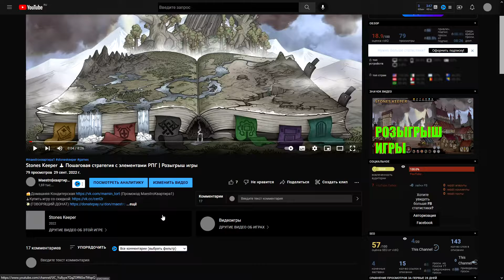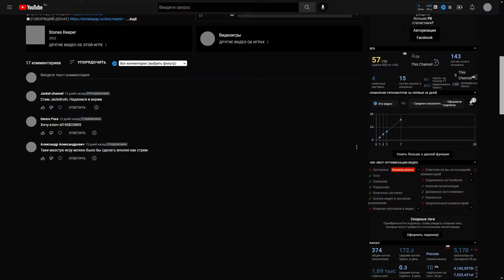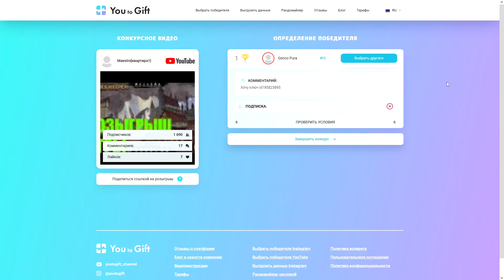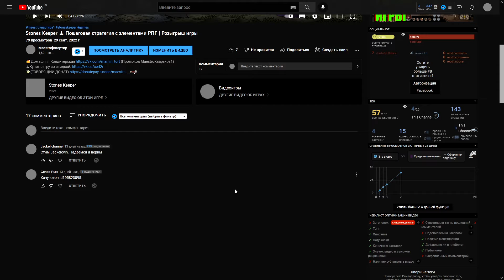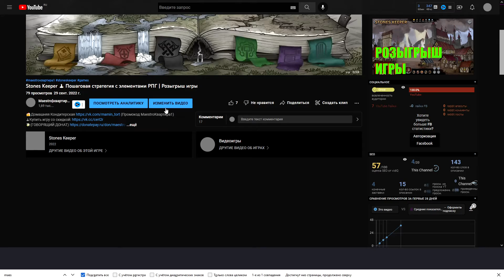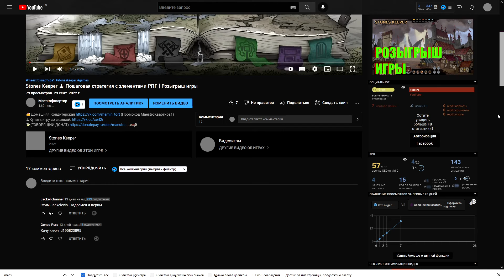Stones Keeper - Итоги Розыгрыша игры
Stones Keeper — пошаговая стратегия с элементами РПГ